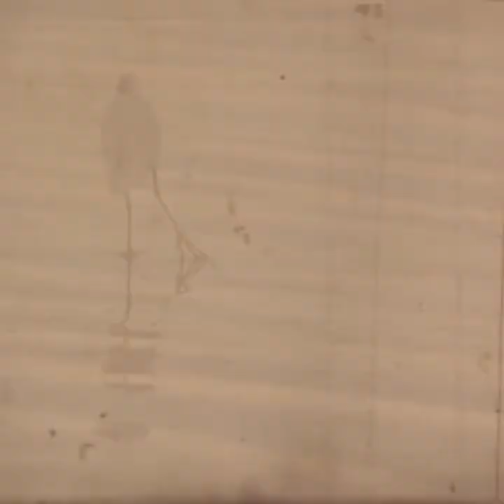"Song" for her (official music video)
"Song" for her (instrumental)

Remixed and remastered bonus track of the album 82 Academy. Originally released April 1, 2019.

Sergio Tozzi - Drums
Vicente Valenti Jr. - electric and acoustic guitars • bass • keyboards

Produced and mixed by Vicente Valenti Jr. with engineering consulting by Renato Melli Corrêa and Rafa Alencar
Mastered by Rafa Alencar

Videos and photos from the personal archive of Luisa Valenti and Vicente Valenti Jr.